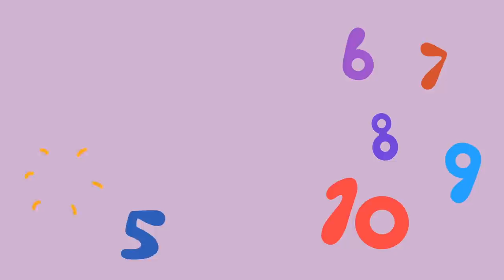⭐Padget! ⭐ | Bing Bahasa Indonesia | Bing: Bit Terbaik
Bing Bahasa Indonesia | Bing: Bit Terbaik | ⭐Padget! ⭐ | Kartun untuk anak-anak

Selamat datang di Saluran YouTube Indonesia Resmi Bing - rumah bagi Bing, Sula, Flop, Pando dan semua teman mereka.

Duduk dan nikmati berbagai episode lengkap, klip-klip Bing yang brilian, dan banyak kompilasi bertema yang menyenangkan - plus berbagai video panduan, video musik serta video pembelajaran baru dan eksklusif, yang dirancang untuk menggerakkan dan menyenangkan Bingster di seluruh dunia. Ini khasnya Bing!